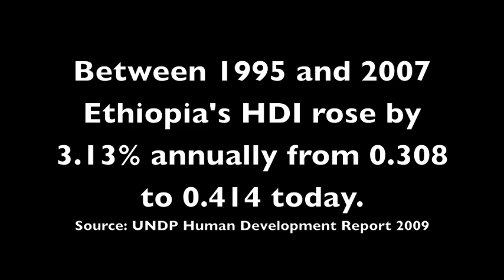Ethiopia PM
Protesters and supporters in front of Columbia University